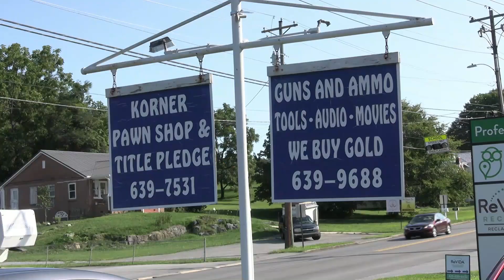SAN Meat Market Sam Broyles Show - Ep. 1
Check out this week’s edition of The Sam Broyles Show!